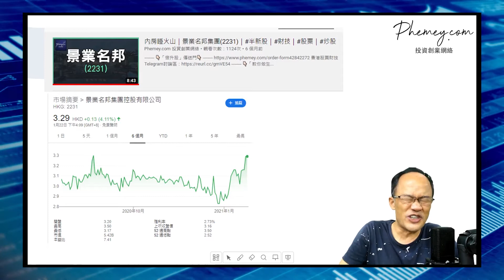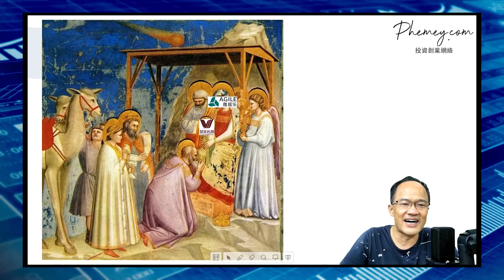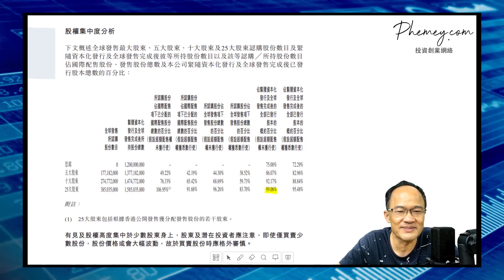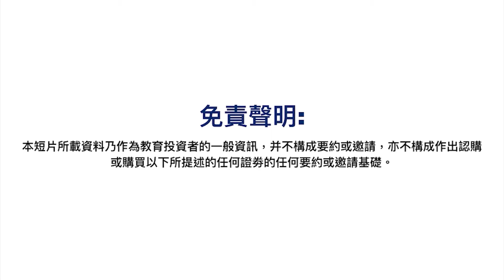【股票分析】｜內房睡火山甦醒｜景業名邦集團(2231)